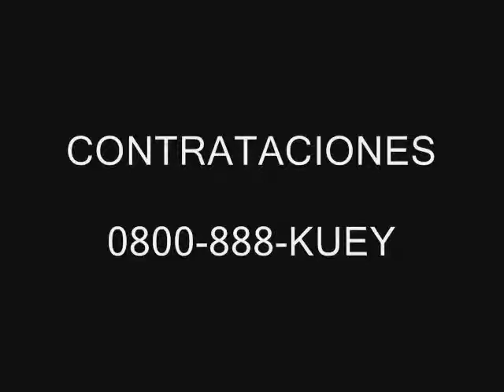El Mago Kuey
Un Show para grandes y chicos...